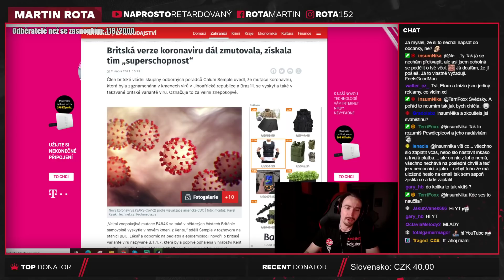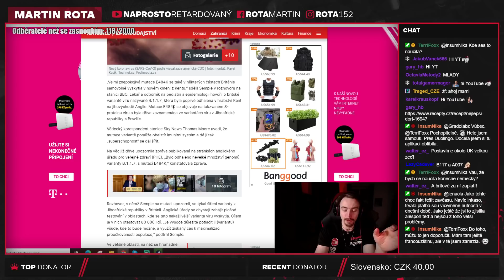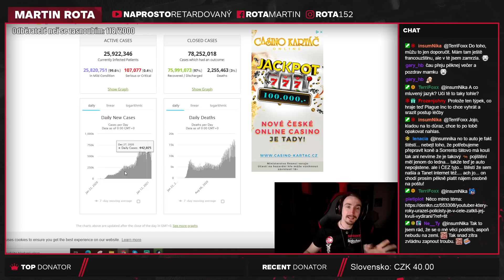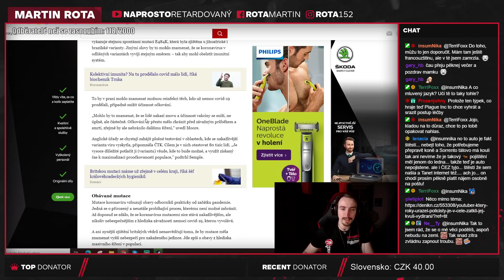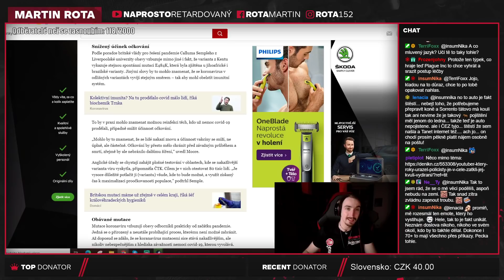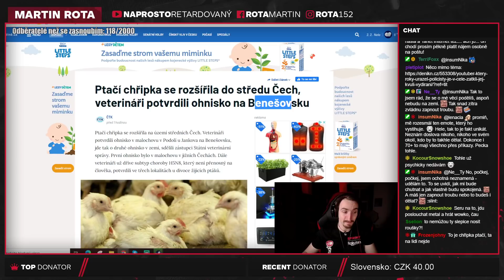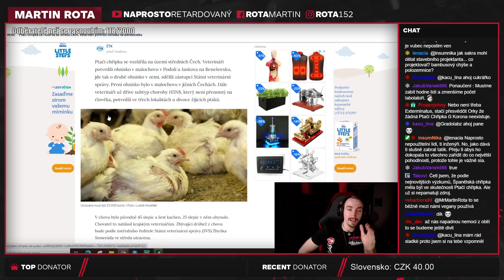Britský covid zmutoval ještě VÍC!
Ta ptačí chřipka není v současné chvíli nějaké extrémní nebezpečí, jen je to prostě něco na co člověk musí neustále myslet.